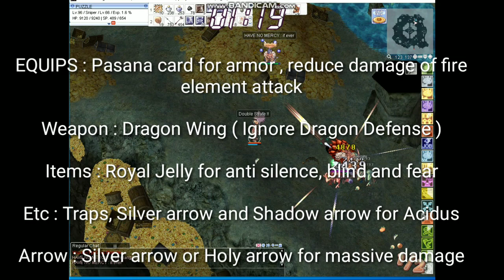Ragnarok Online 99/70 - Life of Sniper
Let's play Ragnarok Online!